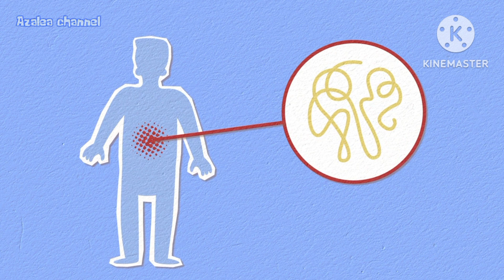✅CARA SEHAT PASCA LEBARAN ‼️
Cara sehat pasca lebaran?? Tentu bisa asalkan mulai mengubah persepsi lebih positif untuk pola makan sehat..semoga bermanfaat, happy watching 🤗🤗🤗

Terimakasih🙏